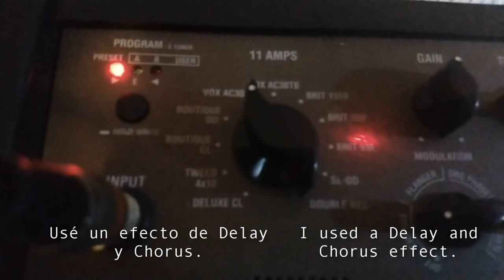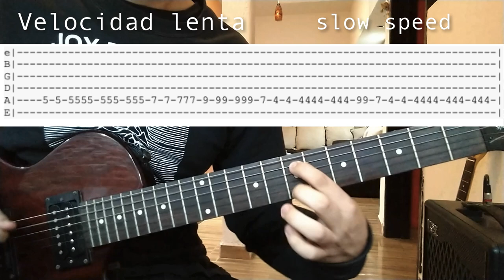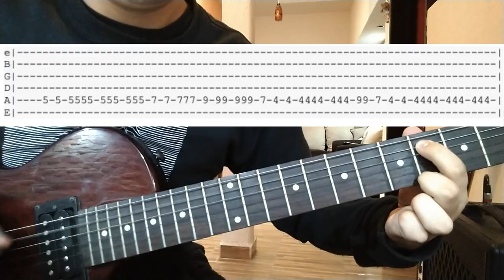In my head - Bedroom (lesson with tabs) also in spanish